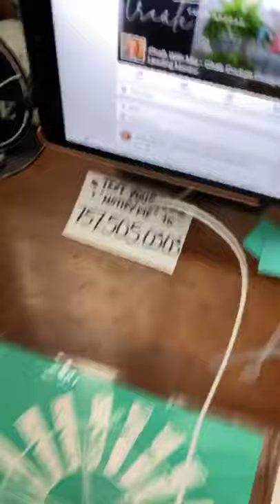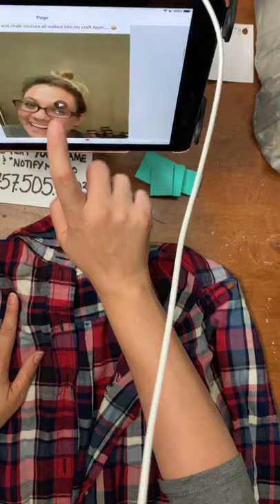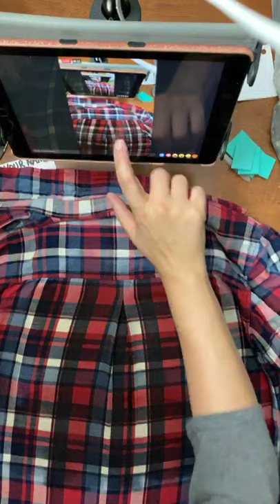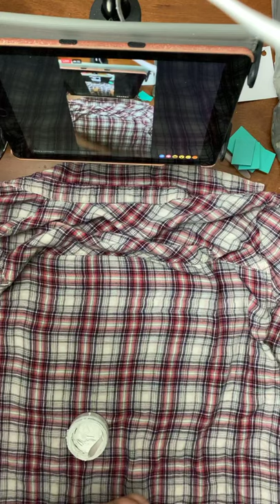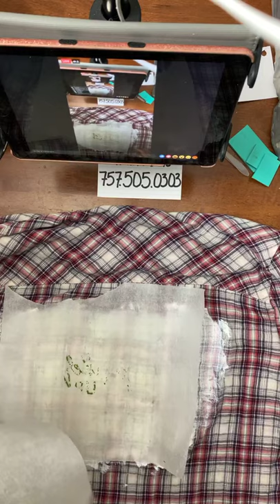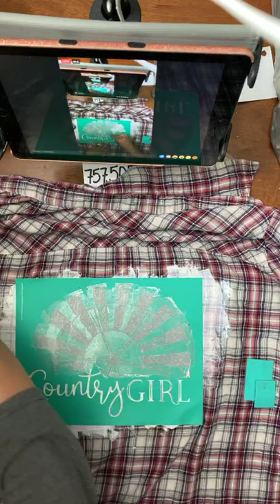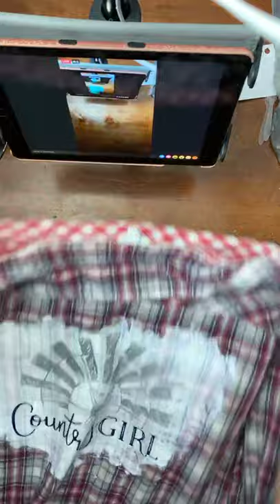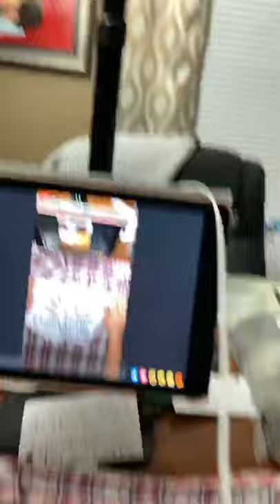How to upcycle your old flannels into something fabulous and fashionable!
A flannel, some bleach and Chalk Couture walked into my craft room!